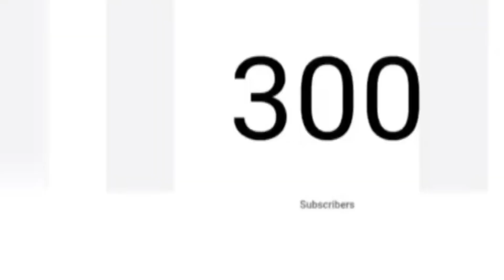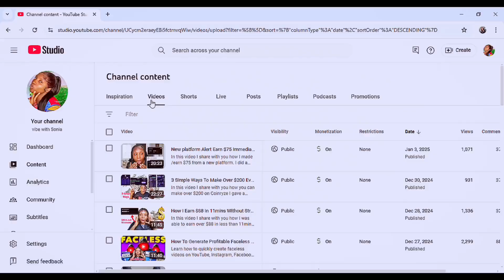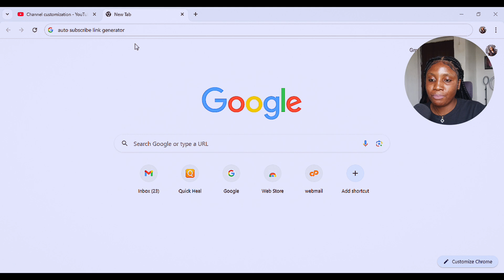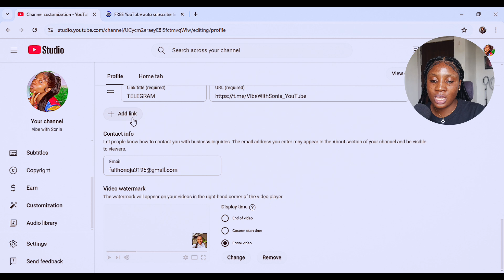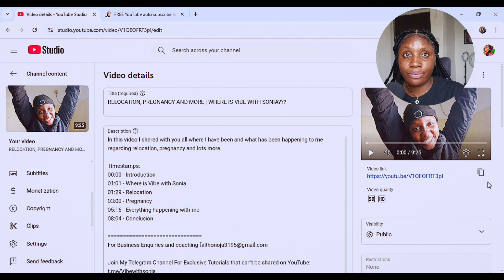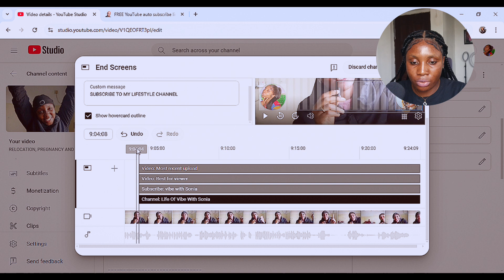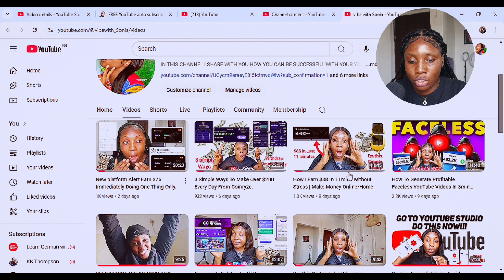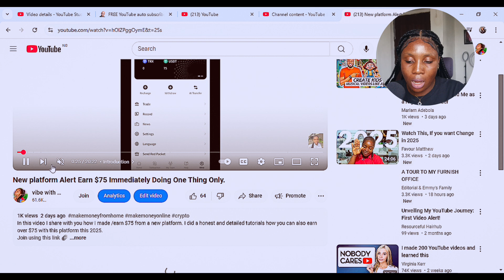Get 1,000 YouTube Subscribers Using Google & YouTube Studio (Step-By-Step)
In this video today I share with you how you can get 1000 subscribers very easy and quick and you can get this 1000 subscribers using the new hack I found on YouTube studio and Google if you're looking for how to get 1000 subscriber this video is for you this video is for everyone looking for how to get 1000 subscribers on YouTube and this particular heart can actually give you over 1000 subscribers this 2025.

Timestamps:
00:00​ - Introduction
01:01​ - Users Interface
01:29​ - YouTube updates Hacks
03:00 - YouTube studio
06:00 - Google explore for subscribers
08:04​ - Showing second hacks for getting subscribers
10:06 - Detailed Tutorials
16:00 - Results shown

Join My Telegram Channel For Exclusive Tutorials that can't be shared on YouTube

This channel is dedicated to providing you with valuable insights on making money online from the comfort of your home or anywhere in the world. Here, you'll find a wide range of videos covering diverse topics such as How To Make Money Online, Artificial Intelligence, Digital Skills, Personal Finance, Forex Trading, Crypto Currency, Investments, Business Ideas, Digital Marketing, and Social Media Marketing. Get ready to embark on a journey of financial empowerment and discover the limitless possibilities of making money online.

My ultimate aim is to empower you to make money online effortlessly by providing simple yet effective strategies that utilize digital skills. The video you may have missed could hold the key to transforming your life and impacting those around you. Don't miss out on the opportunity that could potentially change your financial future.

It is important to note that success in implementing the techniques and advice shared in this video cannot be guaranteed in terms of monetary gains. Thanks once again for supporting my channel.